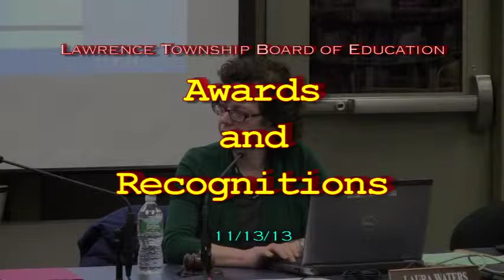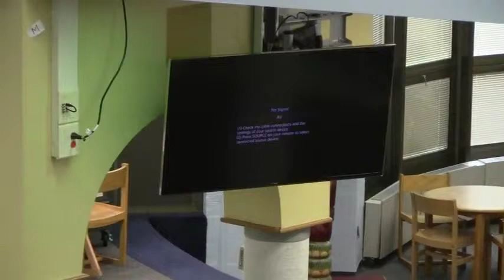LHS Ribbon Cutting plus LTEF Fall 2013 Grant Presentation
Ribbon cutting for the unveiling of the LHS Libary Media Center renovation, funded by a Lawrence Township Education Foundation Grant.

Plus the presentation of LTEF Fall 2013 Grant recipients.